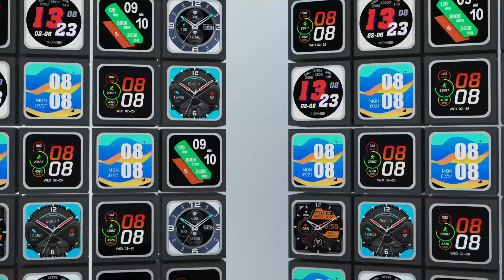Introducing XINJI COBEE C2